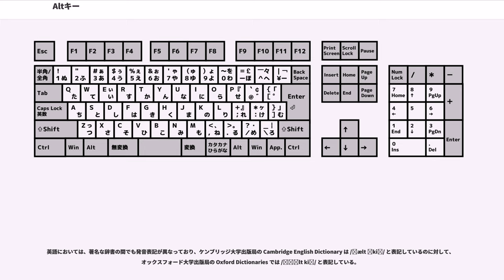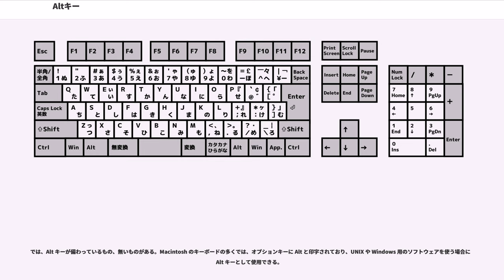Altキー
Alt キー（オルトキー、アルトキー、）は、コンピュータ用のキーボードの修飾キーの一つ。キートップには通常 Alt と刻印されている。Alt キーは、シフトキーやコントロールキーなどと同様に、他のキーと一緒に押し下げることで、別の様々な機能を実行できる。

Alt キーは、他のキーと一緒に押し下げることで、そのキーの機能を変えることができる。例えば、単に A のキーを押せば A という文字が入力されるが、Alt キーを押しながら A のキーを押せば、対応したソフトウェアでは該当の機能が実行される。

Alt キーの位置などはキーボードによるが、PC/AT 互換機で主流となったオリジナルの IBM 101 拡張キーボードでは、スペースキーの左右にあり緑色で印字されている。ヨーロッパなどの 102/105 多国語キーボードなどでは、右側は (ALTernate Graphic key) であり、各国の欧文文字や特殊記号などの入力に使用できる。

日本では、PC/AT 互換機で主流となった日本語 106/109 キーボードでは、かな漢字変換用のコンビネーションキーにも使用されている。漢字キー（「Alt+半角/全角」による、かな漢字変換のオン・オフ）、ローマ字キー（「Alt+カタカナ/ひらがな」による、ローマ字入力のオン・オフ）などである。オリジナルの OADG キーボード（PS/55後期の5576-A01以降）では、これらの文字（「漢字」、「ローマ字」）は、該当するキーの手前（前面）に、Alt キーの印字と同じ緑色で印字されている。なお日本 IBM の昔のキーボード（PS/55前期の5576-001/002/003まで）では、機能（スキャンコード）は Alt キーと全く同一であるが前面キーと呼ばれ、キートップに緑色で前面と印字されている。

Alt キーは Alternate key (オルタネイトキー) の略で、"alternate"は「代替の」「代わりの」という意味である。Unicodeには"ALTERNATIVE KEY SYMBOL" (U+2387) として"⎇"が定義されている。

Alt キーの発音は、何らかの仕様や規格で規定されているわけでもなく、それにより発音には「ゆれ」が生じている。またそのために、日本語のカタカナ表記にも「ゆれ」が生じている。特に一文字目の A をどのように発音、表記するかが論議の的となる。

英語においては、著名な辞書の間でも発音表記が異なっており、ケンブリッジ大学出版局の Cambridge English Dictionary は /ˈælt ˌkiː/ と表記しているのに対して、オックスフォード大学出版局の Oxford Dictionaries では /ˈɔːlt kiː/ と表記している。

日本語においても表記が定まっていない点で同様であり、カタカナで表記する場合、「オルトキー」と「アルトキー」の二つの表記が使われている。辞書によっても表記が異なっており、「オルトキー」という読みのみを記載しているものや、「オルトキー」と「アルトキー」両方の読みを併記しているものが混在している。

なお、一文字目の A の発音について、Oxford Dictionaries の表記に従えば、発音記号は ɔ であるのでカタカナで書くと「オルトキー」となる。一方、Cambridge Dictionary の表記に従えば、発音記号は æ であり、これは地域によって発音が大きく異なる音であるため (→) 一概には言えないものの、イギリス英語における発音をカタカナで書くと「アルトキー」となる。

由来のひとつは「スペースカデットキーボード」の「Metaキー」である。Metaキーは最上位ビットが 1 となった信号を生成する（詳細はMetaキーの記事を参照）。例えば A は 01000001 だが、Meta+A は 11000001 を生成する。しかし現在では最上位のビットは国際化（多言語対応）の要件があるため、Altキーはそのようには動作しないような設定になっていることがほとんどである。日本では類似のものとして PC-9800シリーズなどのグラフキー (GRPH, GRAPH) があり、当初は図記号など（キャラクタROMで、ASCIIの右半分がASCIIではなく独自の図記号になっていた）の入力に、後にはAltキーの代用として使われた。

IBM PC および互換機では、Ctrl+Alt+Del のキーコンビネーションが...